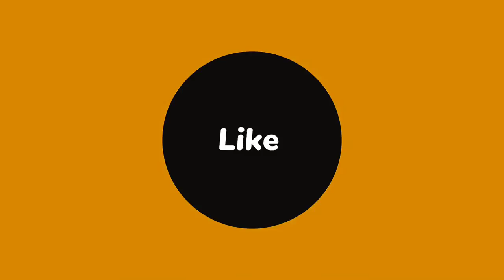Spiders Relaxing Music with Nature / Spiders and Webs // নিরীহ মাকড়সা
Edit- ME
Voice- Partner + me

Natural World
Nature Video
Insect Video Time-lapse